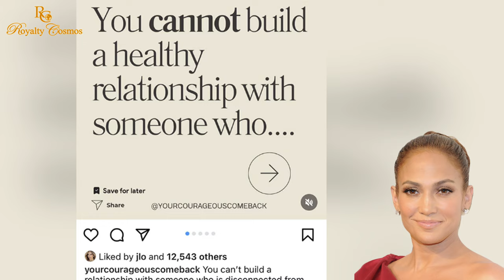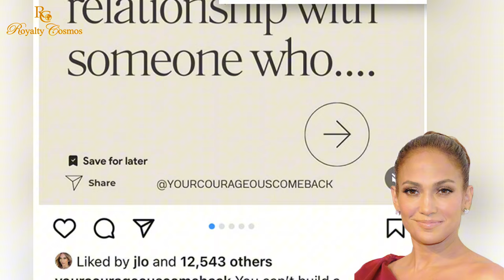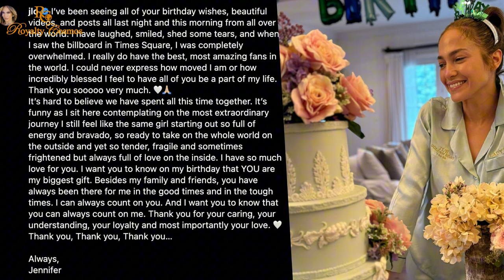Jennifer Lopez is Extremely Upset and Heartbroken By Her Divorce with Ben Affleck - Timeline to Divo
What really transpired between jenniferlopez and benaffleck in their marriage? Insider from Jlo's camp gives statements about how devastated Jennifer Lopez is felling by her divorce from Ben Affleck, his unwillingness to make their marriage work, and how they are handling the divorce, for the sake of their blended family. Here is a timeline of the the troubles in their marriage leading to their divorce.

00:00 Introduction
00:24 Jennifer Lopez Files For Divorce
00:49 Channel Intro, please subscribe
01:53 Detail of the divorce filing, prenup and intentional filing date
02:33 Speculations and Tension in their marriage
03:03 Easter Weekend - Timeline of their troubles leading to a divorce
03:25 Met Gala and Netflix Tom Brady's Roast
04:02 47days of not seen together - Red Flags
04:19 May 17-30 Living separately to Violet Affleck's graduation
04:43 Jlo cancelled her This is me Now Tour
05:11 June- Summer living separate, Samuel Affleck Graduation and Fathers' Day Post
05:32 Jlo Italian Vacation, Ben Affleck moved out of their shared home
05:51 July 12 Beverly Hills Mansion listed, Jlo and Violet in the Hamptons
06:06 Two Years Anniversary with no social media mention
07:45 Jenny's 55th Birthday without her husband or His Public Acknowledgment
08:10 Jennifer Lopez Lavish Bridgerton themed birthday bash
08:40 Ben Affleck closed escrow on their Brentwood Mansion, Jennifer Lopez home shopping
09:24 Ben Affleck's 52nd birthday
09:46 Divorce News became public
10:10 Its Sad but it's for the best- Jlo is extremely devastated
10:32 Inside source claims Jenny tried everything but she is done waiting
11:20 Why they waited so long to split
12:16 How we perceived their countenance in their relationship
12:38 Ben Affleck promised Jennifer Lopez He won't go
12:54 Jlo's Forever Love - This is me Now Album
13:21 Public reaction to Jennifer Lopez and Ben Affleck's Divorce news
13:40 What's your take, what are your thoughts